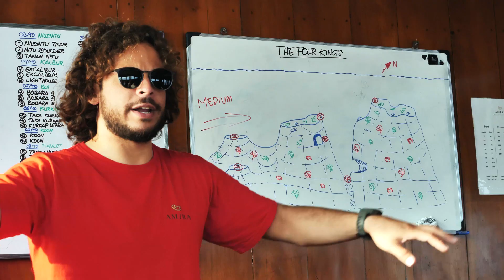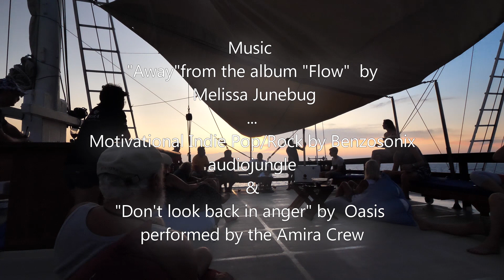Jewels of Indonesia with Amira Liveaboard - October 2018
The 52m long MSV Amira is a luxury ship that offers diving safaris to the best dive sites in Indonesia. The Amira crew offers you first class service and comfort. On board there are 9 double cabins and 1 individual cabin that can accommodate up to 19 guests. All Amira double cabins can be adjusted twice or twice. All cabins have private bathrooms, individually controlled air conditioning, a fan and mini safe. On the MSV Amira there is a fantastic restaurant, where you can have breakfast, lunch and dinner daily. There is also a spacious lounge with TV and a sun deck where you can relax after an exciting day of diving.
This Video was taken during te forgottan Island cruise.

Under favourable weather conditions this tour in the Banda Sea may span all the way to Manuk. These volcanic spice islands are embedded in a diverse tropical landscape that were shaped by geological formations and are located about 60 km south of Banda. Underwater you will encounter a remarkable number of fire corals and sponges that are several meters high. On the east side of Manuk there are steep ravines and beautiful gorgonian forests. Around the legendary "Tanjung Ular" the cape of snakes, many different snake species can be discovered accompanied by large schools of barracudas, turtles and sharks. The crowning of the tour is without a doubt the coral and macro paradise of the island of Misool. Dive sites like Gorgonian Passage, Fiabacet and many others are guarantors of colourful, memorable dives.

00:00 Intro
01:23 Raphael
01:40 Ali & David
03:03 Diving
05:29 Landscape
06:03 Sunset
06:20 Selamat jalan